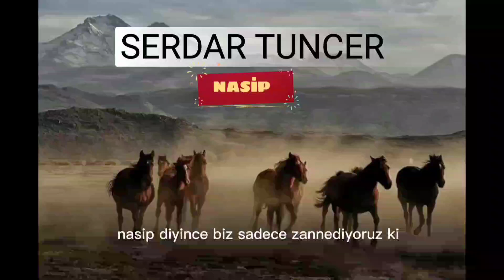Serdar Tuncer | Nasip Deyince "Nedir nasip"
Nasip deyince biz zannediyoruz ki ...